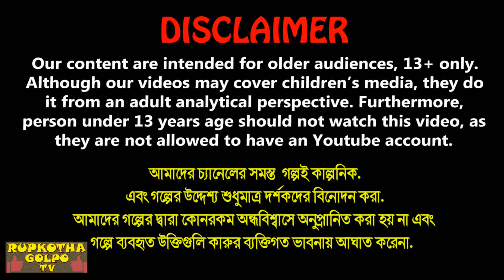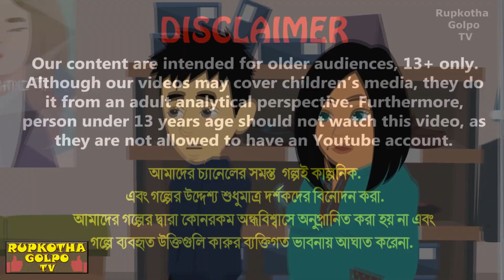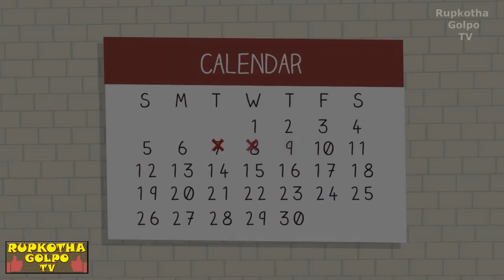তিন টাক মাথা বউ Tin Tak Matha Bou | Bangla Cartoon | Beshi Khaoa Jamoj Bon | Rupkotha Cartoon TV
তিন টাক মাথা বউ Tin Tak Matha Bou | Bangla Cartoon | Cartoon | Beshi Khaoa Jamoj Bon | Dui Boner Modern Jama | Rupkotha Cartoon TV

✿ Story: তিন টাক মাথা বউ - Tin Tak Matha Bou